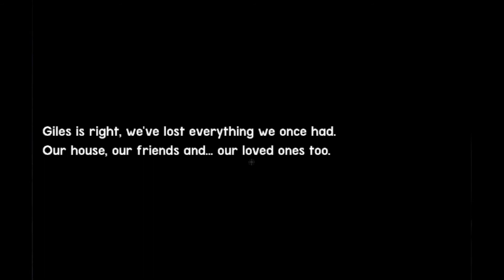Wintertwined with queen faith 89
Autore UncreativeMedia